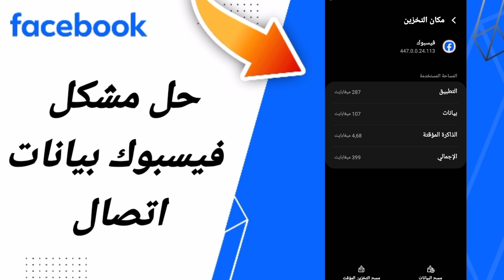كيفية طريقة حل مشكلة فيسبوك بيانات اتصال على فيسبوك تطبيق 2024 facebook